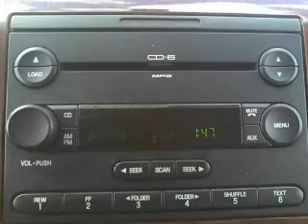2005 Ford F150 SuperCrew Cab - Whitefish MT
Year: 2005
Make: Ford
Model: F150 SuperCrew Cab
Trim: Lariat Pickup 4D 5 1/2 ft
Engine: 8 cylinder 5.4 Liter
Transmission:
Color: Black
Mileage: 42093
Address:
6331 HWY 93 South